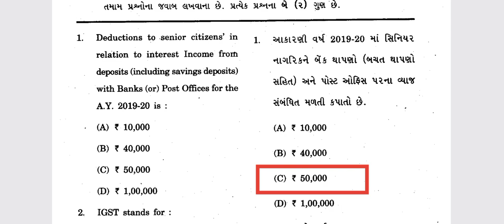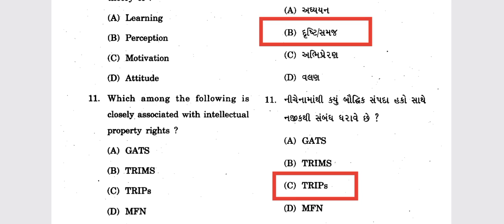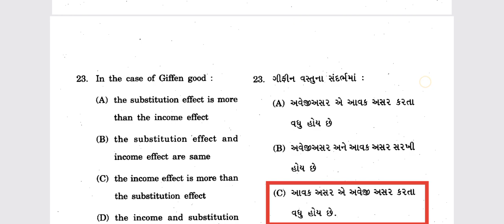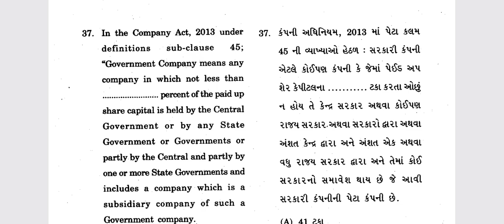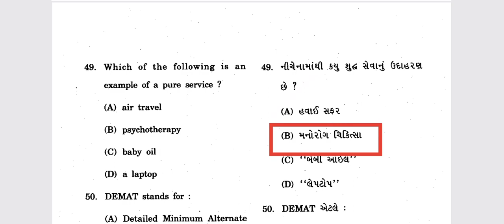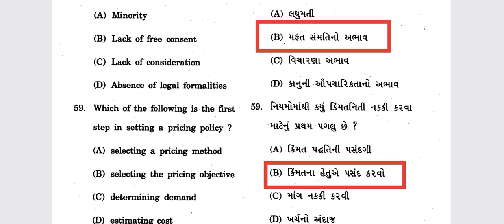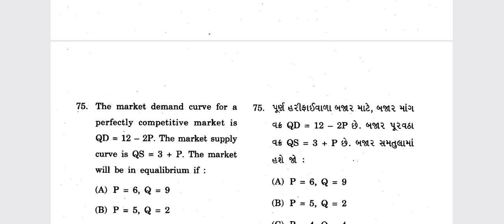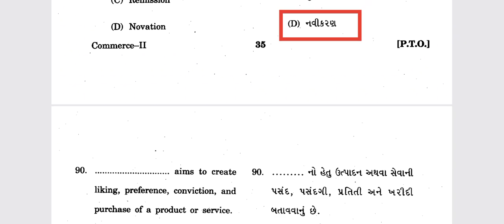gset commerce paper solution 2019|GSET પરીક્ષા 2024|gset exam preparation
gset commerce paper solution 2019
GSET પરીક્ષા 2024 માહિતી સંચાર 100 MCQ
GSET 2024 |વિવિધ માર્કેટિંગ અભિગમો
GSET પરીક્ષા 2024 IMF બેંક
GSET પરીક્ષા 2024 ટ્રેડિંગ બ્લોક ASEAN
GSET પરીક્ષા 2024 ટ્રેડિંગ બ્લોક SAARC
GSET પરીક્ષા 2024 બાબતે થશે મોટો ફેરફાર
GSET પરીક્ષા 2024 શિક્ષણનો અર્થ અને લાક્ષણિકતાઓ
GSET પરીક્ષા 2024 Official Notification ક્યારે આવશે?
GSET પરીક્ષા 2024 આવા જ પ્રશ્નો પેપરમાં પણ જોવા મળશે
GSET Commerce Paper solution -2023
GSET પરીક્ષા 2024 Master ડિગ્રી કરેલા ઉમેદવારો નહીં આપી શકે
GSET પરીક્ષા ઘરે બેઠા Free માં થશે તમામ વિષય ની તૈયારી
GSET પરીક્ષા 2024 આટલા ઉમેદવારો નહીં આપી શકે પરીક્ષા
GSET પરીક્ષા 2024 પેપર 2 કોમર્સ માટે Best Books કઈ છે?.
GSET પરીક્ષા 2024 જનરલ પેપર 1માટે કઈ બુક વાંચવી?.
gset commerce paper solution
gset commerce paper solution 2018
gset commerce paper solution 2017
gset paper solution
gset exam preparation
gset preparation
gset Exam
gset 2023
gset 2024
GSET પરીક્ષા 2024
gset commerce
gset best book paper 1
gset commerce best book
gset paper 1
gset paper 1 preparation
GSET પરીક્ષા આજ તારીખે લેવાશે પરીક્ષા
GSET પરીક્ષા 2024 Master ડિગ્રીના ઉમેદવારો નહીં આપી શકે પરીક્ષા
GSET પરીક્ષા 2023 બાબતે થઈ અગત્ય ની જાહેરાત
GSET પરીક્ષા 2024 ગણિત રિઝનિંગ ની માયાજાળ
GSET પરીક્ષા 2024 આજ તારીખે લેવાશે પરીક્ષા
GSET પરીક્ષા 2024 માહિતી સંચાર નો અર્થ અને હેતુઓ
GSET પરીક્ષા 2024 માહિતી સંચારની લાક્ષણિકતા
GSET પરીક્ષા 2024 માહિતી સંચારના તત્વો - ઘટકો
GSET પરીક્ષા 2024 તૈયારી કરતા ઉમેદવારો માટે સારા સમાચાર
GSET પરીક્ષા 2024 પરીક્ષાને લગતા તમામ પ્રશ્નોનું સમાધાન
GSET પરીક્ષા 2024 Commerce 50 imp mcq with Explanation
GSET પરીક્ષા 2024 જનરલ પેપર 1 અભ્યાસક્રમ આ મુજબ રહેશે
GSET પરીક્ષા 2023 કરારના આવશ્યક તત્વો અને કરાર યોગ્યતા
GSET પરીક્ષા 2024 સંચાલન (ફેયોલ ) ના 14 સિદ્ધાંતો
GSET પરીક્ષા 2024 કંપનીની સામાજિક જવાબદારી (CSR)
GSET પરીક્ષા 2024 બાબતે એક સાથે 3 ખુશખબર
GSET પરીક્ષા 2024 MRTP કાયદો 1969
GSET/UGC NET પરીક્ષા 2024 ફેમા કાયદો -1999
GSET પરીક્ષા 2024 સંચાલન નો અર્થ લક્ષણો અને વિવિધ સપાટીઓ
GSET પરીક્ષા 2023 Result બાબતે થયો અગત્ય નો ખુલાસો
GSET પરીક્ષા 2023 તમામ ઉમેદવારો પરીક્ષા પાસ નહીં થાય
GSET 2023 commerce Cut Off રહેશે આટલુ નીચું
GSET પરીક્ષા 2023 બાબતે ખરાબ સમાચાર
GSET પરીક્ષા 2023 બાબતે દુઃખદ સમાચાર
GSET પરીક્ષા 2023 કોમર્સ 75 અગત્ય ના વનલાઇનર પ્રશ્નો
GSET પરીક્ષા 2023 કોમર્સ તમામ પ્રશ્નો અહીંથી પૂછવામાં આવ્યા હતા
GSET પરીક્ષા 2023 ગ્રાહક સુરક્ષા ધારો 1986
GSET પરીક્ષા 2023 RBI ની નાણાકીય નીતિGSET પરીક્ષા 2024 GSET Commerce આવું જ હશે પેપર
GSET પરીક્ષા 2024 વેન આકૃતિ પ્રશ્નો
GSET પરીક્ષા 2023 તમામ વિષયના ઉમેદવારો માટે સારા સમાચાર
GSET પરીક્ષા 2023/24 ધંધાકીય પર્યાવરણના તત્વો
GSET પરીક્ષા 2023 પાસ કરવા 60% માર્ક લાવવા જ પડશે
gset gujarati Paper Solution 2022  with answer key
GSET પરીક્ષા 2023 અગત્ય ના વનલાઇર પ્રશ્નો
GSET પરીક્ષા 2023 પેપર 1કઈ બુક વાંચવી?
GSET Exam 2023 નિયમ માં અગત્ય નો ફેરફાર
GSET પરીક્ષા 2023 આટલા ફોર્મ ભરાઈ ગયા
GSET પરીક્ષા 2023 તારીખમાં થયો ફેરફાર
GSET પરીક્ષા 2023 કોઈ પરીક્ષા ફી નહી ભરવી પડે
GSET પરીક્ષા 2023 કોમર્સ Most IMP વન લાઈનર
GSET પરીક્ષા 90% ઉમેદવારો આ ભૂલ કરે છે
GSET પરીક્ષા 2023 જનરલ પેપર 1 બાબતે સારા સમાચાર
GSET પરીક્ષા 2023 બંને પેપરમાં કેટલા યુનિટ ન કરવા
GSET પરીક્ષા 2023 ગુજરાતી ભાષામાં નહીં લેવાય
GSET પરીક્ષા 2023 પરીક્ષા સમયે 4 કલાકનો રહેશે
GSET પરીક્ષા 2023 આટલા ટકા (%) વાળા જ પરીક્ષા ફોર્મ ભરી શકશે
GSET પરીક્ષા 2023 ફોર્મ ભરવાથી થશે નુકસાન
GSET 2022 Paper 1 Solution with  Final Answer Key
GSET પરીક્ષા 2023 આટલા જ વિષય ની લેવાશે પરીક્ષા
GSET પરીક્ષા 2023 Official Notification જાહેર
GSET પરીક્ષા 2023 તૈયારી કરતા ઉમેદવારો માટે ખરાબ સમાચાર
UGC NET/GSET પરીક્ષાના પેપર કેવી રીતે બને છે?.
GSET પરીક્ષા 2023 સરળતાથી પાસ કરવા કયા પેપરમાં વધુ ધ્યાન આપવું
GSET પરીક્ષા 2023 પરીક્ષા તારીખ બાબતે જાહેરાત
GSET પરીક્ષા 2023 પાસ /નાપાસ બંન્ને ઉમેદવારો માટે સારા સમાચાર
GSET 2023 પેપર 2 કોમર્સ Best Book કઈ છે?.
GSET પરીક્ષા 2023 નવી પદ્ધતિ મુજબ લેવાશે?
GSET પરીક્ષા 2023 બાબતે આવ્યા સારા સમાચાર
GSET પરીક્ષા 2023 Paper 2 Commerce 2017 Solutions With Explanation
UGC NET Exam Good News  or Bad News
GSET પરીક્ષા 2023 પાસ કરવી બનશે સરળ